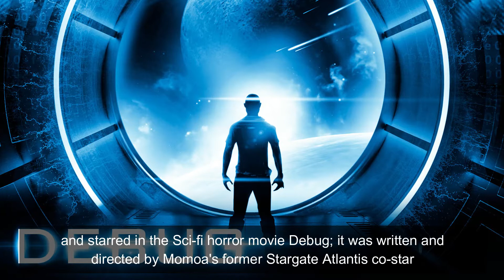Khal Drogo - Jason Momoa from Game Of Thrones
Joseph Jason Namakaeha Momoa was born on August 1, 1979, in Nānākuli, Honolulu, Hawaii. He was raised in Norwalk, Iowa, by his mother. His father is of Hawaiian ancestry and his mother is of German and Irish descent.
He is an American actor and model widely known for portraying Arthur Curry / Aquaman in the DC Extended Universe films Batman v Superman: Dawn of Justice (2016), Justice League (2017), and Aquaman (2018).
Momoa also starred as Khal Drogo in the HBO fantasy drama series Game of Thrones (2011–2012), Ronon Dex in the Syfy science fiction series Stargate Atlantis (2005–2009), Declan Harp in the Discovery Channel historical drama series Frontier (2016–2018), and Baba Voss in the Apple TV science fiction series See (2019–present).
In 1998, Momoa was discovered by designer Eric Chandler and Takeo Kobayashi, who encouraged his modeling career.
At 19 years old, he also worked part-time in a surf shop before being cast in the action drama series Baywatch Hawaii, where he appeared as Jason Ioane (1999–2001).
In addition to his appearances in North Shore (2004–2005), Johnson Family Vacation (2004), and Stargate: Atlantis (2005–2009), Momoa was cast as Roman in four episodes of the comedy-drama television series The Game (2009).
He portrayed the title protagonist in Conan the Barbarian (2011), a reimagining of the 1982 film of the same name and a role made famous by Arnold Schwarzenegger. Momoa gained his role of Khal Drogo on HBO's Game of Thrones through his audition, in which he performed a Haka, one of many intimidating Māori dances traditionally used to convey a challenge to an opponent, or a welcome to a visitor.
Momoa directed and co-wrote Road to Paloma (2014), an American drama thriller film, together with writers Jonathan Hirschbein and Robert Homer Mollohan. The film stars Momoa, Sarah Shahi, Lisa Bonet, Michael Raymond-James, and Wes Studi. It premiered at the 2014 Sarasota Film Festival in April 2014. The film had a limited theatrical release on July 15, 2014, in New York City and Los Angeles and a VOD release.
In March 2014, Momoa joined the dark comedy/thriller indie Sugar Mountain alongside Cary Elwes and Haley Webb; its principal photography was done in Alaska. He also starred as Phillip Kopus, a Ramapough Mountain Indian, on the SundanceTV drama series The Red Road (2014–2015).
In June 2014, Momoa was reported to have been cast in the role of Aquaman. He first played the role in a cameo in the superhero film Batman v Superman: Dawn of Justice, marking Aquaman's live-action theatrical debut. Momoa played the character in a leading role in the 2017 ensemble film Justice League. He then starred in the Aquaman solo film, which was released in late 2018. He also reprised this role in The LEGO Movie 2: The Second Part.
In 2014, Momoa portrayed Connor in the Canadian horror action film Wolves, and starred in the Sci-fi horror movie Debug; it was written and directed by Momoa's former Stargate Atlantis co-star, British-born Canadian actor David Hewlett. In February 2015, it was announced that he would portray a cannibal in the drama thriller film The Bad Batch. In 2015, Momoa was cast in the Canadian action film Braven, which was released on February 2, 2018.
In early 2017, he signed onto the official Just Cause movie series.
In July 2018, Momoa was cast for Apple's upcoming future-based drama series See.
In February 2019, Momoa was cast as Duncan Idaho in the upcoming Denis Villeneuve film Dune.
In February 2020, Momoa appeared in a halftime commercial for Rocket Mortgage for Super Bowl LIV. He also appeared in the teaser for "Scary Little Green Men" by Ozzy Osbourne from his album Ordinary Man.
Momoa began a relationship with actress Lisa Bonet in 2005. Although it was previously believed that Momoa and Bonet married on November 15, 2007, the couple did not legally marry until October 2017. Through his marriage to Bonet, Momoa is the stepfather to Zoë Kravitz.
In July 2007, Bonet gave birth to their first child, a daughter. Their second child, a son, was born in December 2008.
Momoa learned martial arts for his role as Ronon in Stargate Atlantis and for Conan.
He has numerous tattoos including a half sleeve on his left forearm, a tribute to his family god, or “aumakua”. He is a fan of heavy metal music.
On November 15, 2008, Momoa was slashed in the face with a broken beer glass during an altercation at the Birds Cafe, a tavern in Hollywood, California. He received approximately 140 stitches during reconstructive surgery and the scar is apparent in his later work. The assailant was sentenced to five years in prison for the attack.